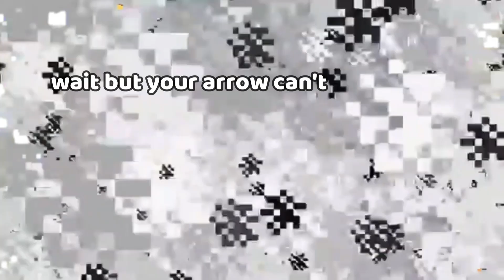How Cyber Quincy came to be…